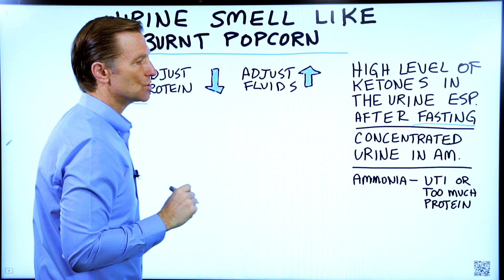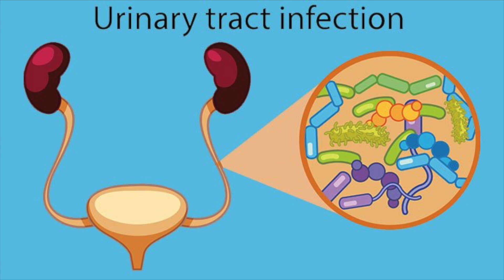Why Urine Smells Like Burnt Popcorn? – Solutions by Dr.Berg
So, your urine smells like burnt popcorn—why is this happening, and is it bad? Find out.

Timestamps
0:08 Why your urine smells like popcorn
0:17 Why this happens
0:33 Is this bad?
0:44 What you can do

I recently had a question from someone wondering why their urine smells like burnt popcorn. Let’s cover why this could happen.

A strong urine odor that’s similar to burnt popcorn could mean that you’re making a lot of ketones. You’re not making too many to put you in ketoacidosis. But, you’re making a high amount, which is also concentrated.

This typically happens after a person has been fasting for 16-20 hours. You may especially have smelly urine when you first wake up in the morning because your urine is more concentrated.

If your urine smells like popcorn, this is not necessarily a bad thing. It could just mean that you’re in some pretty hard-core ketosis. It means that what you’re doing is working. You can even test your urine or blood to really see this.

What you can do:

1. Adjust your protein (you may be consuming too much protein)
2. Adjust your fluids (consume more fluids)

I hope this helps you better understand why your urine smells like popcorn.